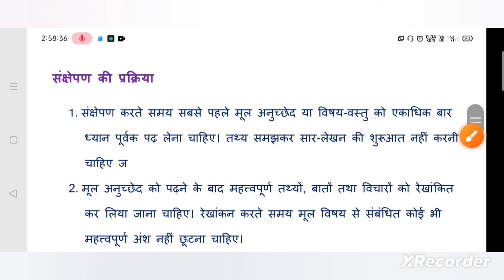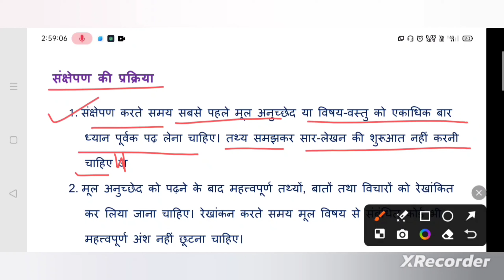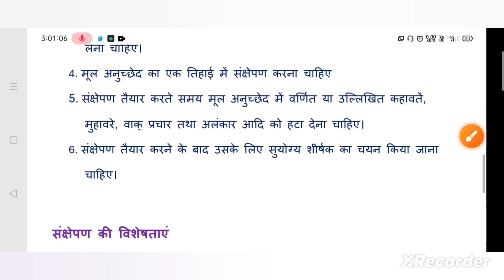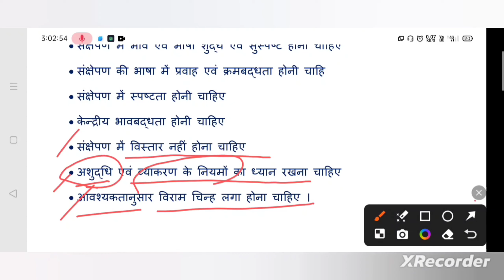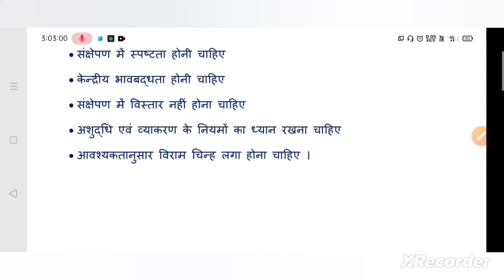संक्षेपण की परिभाषा और उद्देश्य || HIndi MN -2B || UG SEM -4 || BBMK University